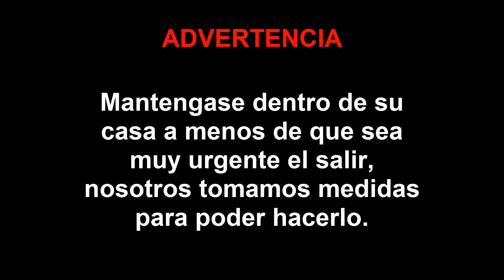SOLO ASÍ PUDE SALIR A LAS CALLES 🥼🦠😷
En este video salimos a las calles con las debidas precauciones para poder ver como es que se encuentra la ciudad y para montar un poco NO olvides dejar tu LIKE y SUSCRIBIRSE.